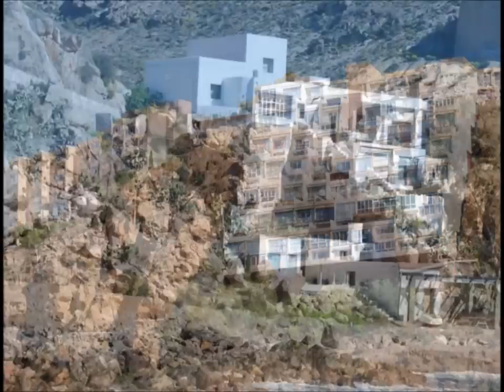Roquetas-Aguadulce-Almeria.por mar//Almeria Turistica.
Roquetas-Aguadulce-Almeria.por mar.
Un bonito viaje,saliendo desde el puerto de Roquetas,hacia Aguadulce y llegando al puerto de Almeria...todo por la costa.Esto fuè en Abril de 2.009.